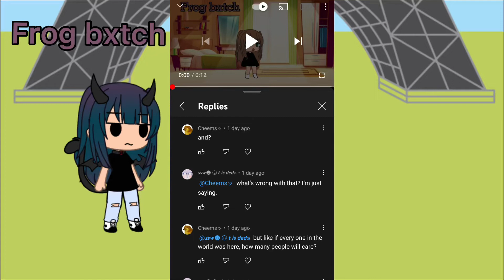Barney is so hot 😍🥵 abcmouse.com